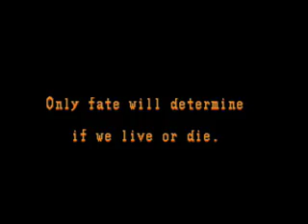UN Squadron / Area 88 SNES Intro and attract mode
The intro and attract mode to a great super nintendo side scrolling shooter, UN Squadron.